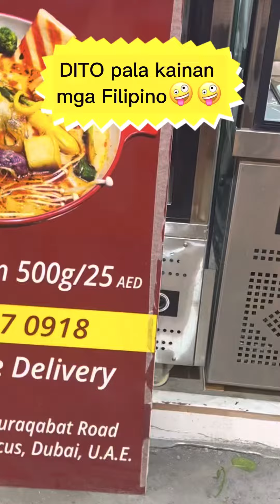Night Market ng Alreega Dubai UAE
Naggala na naman  c rose tj  Vlog with her friend Meloddy( Al reega Night Market